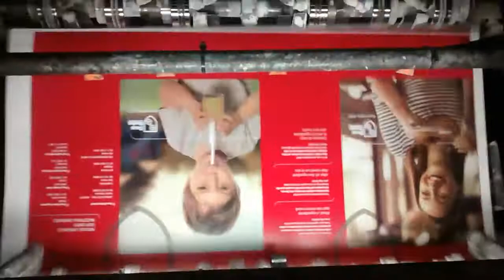Como imprimir Fotocromo + Pantone en impresora offset .Nebiolo Invicta 226 - PARTE 2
Ultima pasada color PANTONE 186.